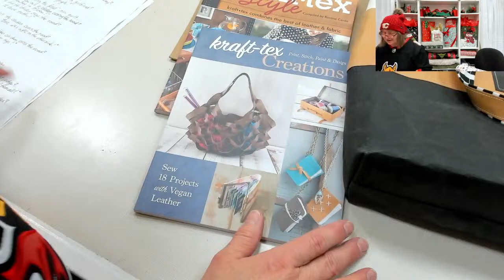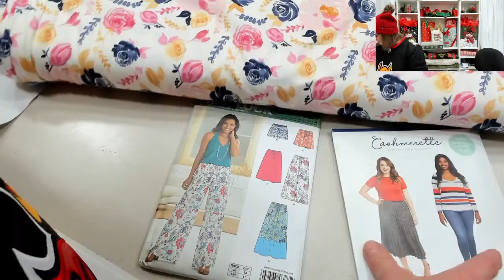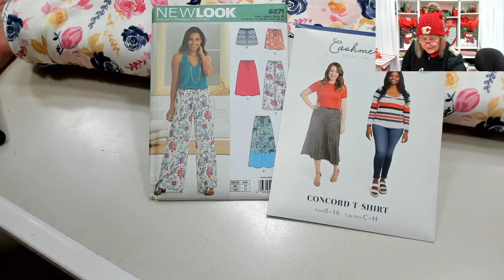Year End Review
You Tube